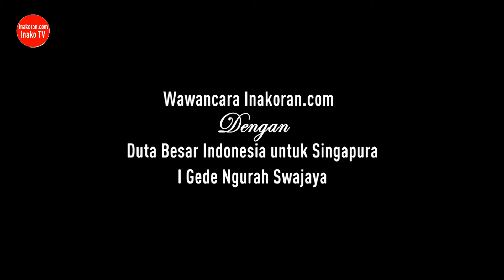I Gede Ngurah Swajaya : KBRI Singapura Mendukung dan Mefasilitasi PBNU dan D&T36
I Gede Ngurah Swajaya, Duta Besar Republik Indonesia untuk Singapura, Mengucapkan selamat atas kerja sama PBNU dan D&T36 Singapura dan mengajak untuk selalu bekerja keras, untuk mencapai kemajuan bersama.